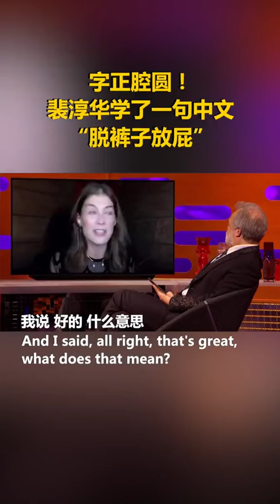what is mean in chinese: tour cool zi fun pig